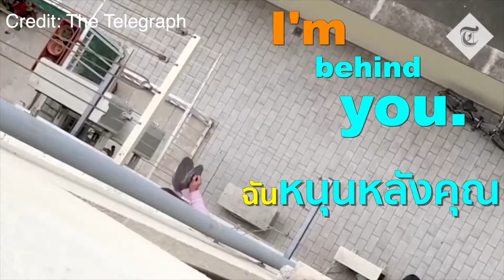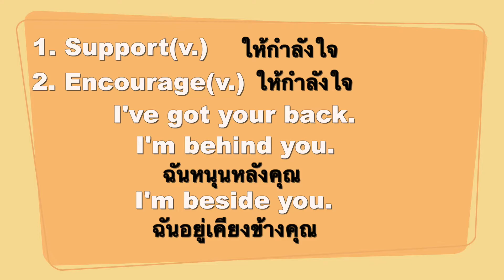ให้กำลังใจทีมแพทย์ช่วง COVID-19 ภาษาอังกฤษว่าอย่างไร? [Engster Ep.2]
English with Just Get Lost ในรายการ Engster Ep.1 เราจะพาเพื่อนๆมาเรียนรู้ภาษาอังกฤษในช่วง COVID-19 ว่าการให้กำลังใจทีมแพทย์ใช้คำว่าอะไรในภาษาอังกฤษ อย่ารอช้ามาเรียนกันเถอะครับ Stay at Home and learn English with Just Get Lost